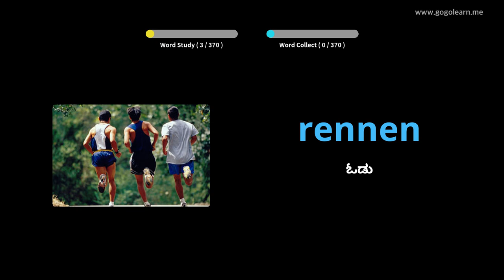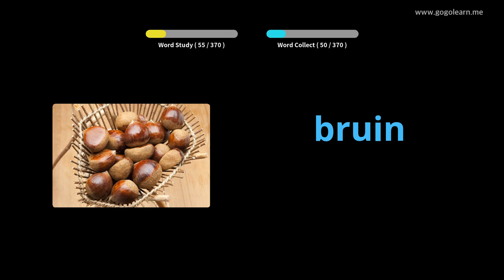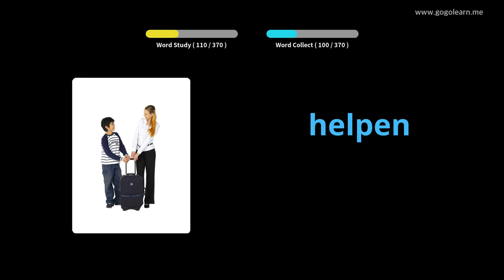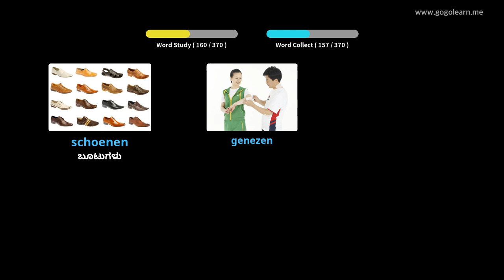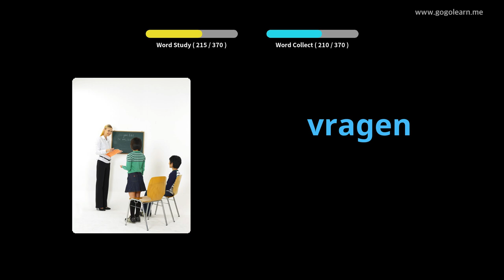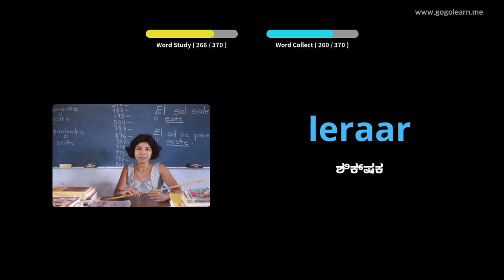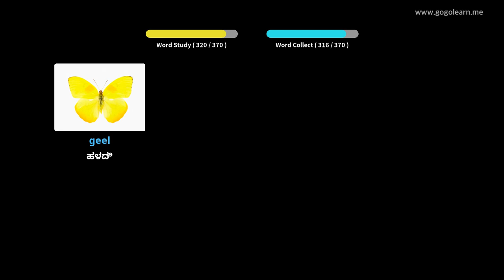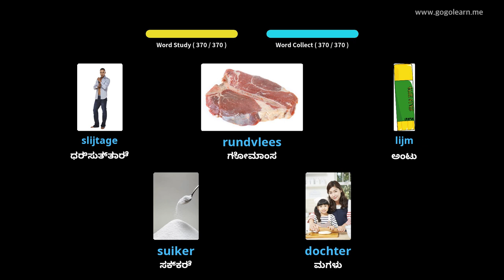ಡಚ್ ಶಬ್ದಕೋಶ ಮೂಲ ಮಕ್ಕಳು | Golearn